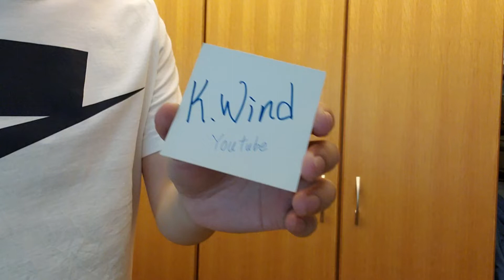[ENG SUB] GHK AK original bolt & W&S steel bolt full travel kit